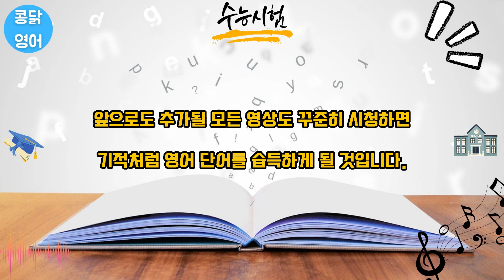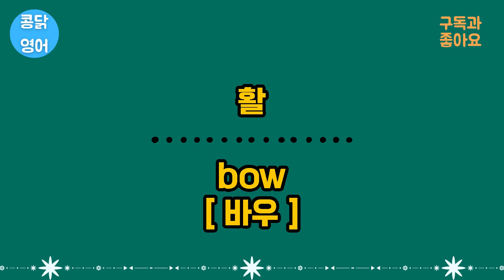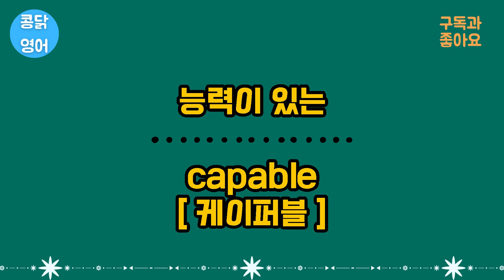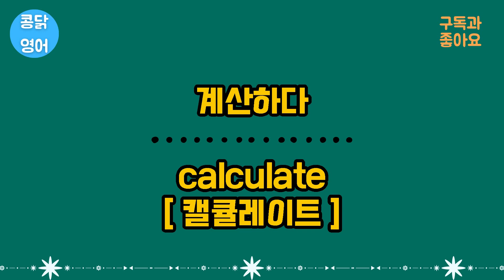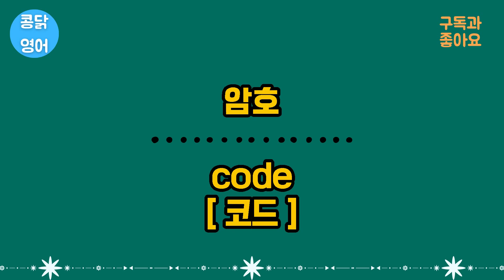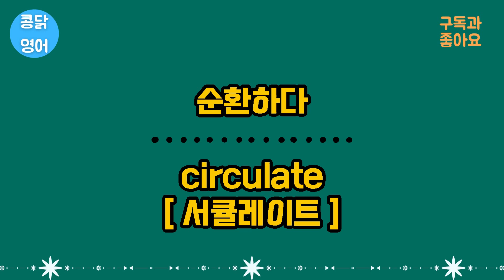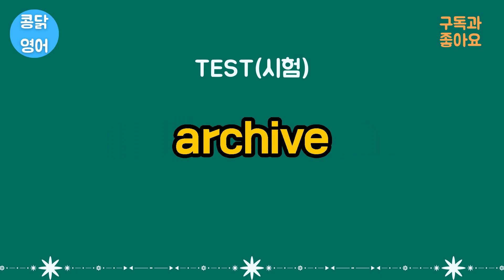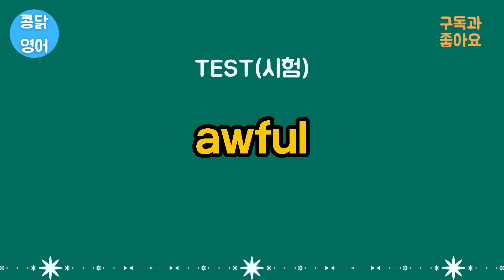고등(수능) 영어단어 3교시(201-300) 듣기만하면 외워지는 [고등영어][수능영어][자동공부][필수영어]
안녕하세요,
이번에는 교육부 지정 고등학교(수능) 필수 영어 단어를 공부할 예정입니다.
이 공부 자료는 총 2500개의 고등학교(수능) 필수 영어 단어를 다룹니다.
총 1교시부터 25교시 100단어씩 만들었으며, 마지막 통합편은 전체의 단어로 구성했습니다.

실제 교육부에서 지정한 고등학교(수능) 단어는 교육 과정과 수능에서
자주 출제되는 영어 단어로 이를 학습한다면,
깜짝 놀랄만한 영어 실력 향상을 경험하게 될 것입니다.
각 단어는 두 번씩 반복되며, 전체는 다섯 번 반복됩니다. 마지막에는 학습한 단어들에 대한
시험도 준비되어 있습니다.

[업로드 예정]
앞으로 기초영어(버전업), 기본영어(버전업), 토익 영어, 공무원 기출 영어, 생활영어 등 다양한 영어 학습 자료를 업로드할 예정입니다.
이 영상을 듣고 계시는 동안, 단어를 외우는 것이 아니라 영어 발음에 집중하시면,
우리의 뇌는 자연스럽게 단어를 기억하게 됩니다.

[영어 발음 및 출처]
한편, 이 영어 단어 학습 자료에 사용된 한글 발음 표기는
Vrew와 Chat GPT를 활용하여 제작되었습니다.
성우가 한글로 표현한 발음은 완벽히 정확하지 않을 수 있으므로, 참고용으로만 사용하시기 바랍니다.
영어 발음에 집중하며 반복 학습하는 것이 중요합니다.

이상으로 영어 단어 학습에 대한 안내를 마치겠습니다.
감사합니다!